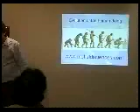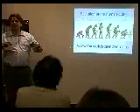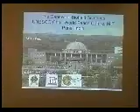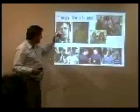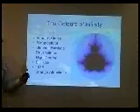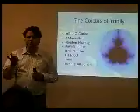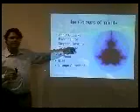Biofield Lecture at Chapel Hill USA part2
Welcome to the Centre for Biofield Sciences' web pages for Oldfield System's PIP Biofield Imaging. The Centre for Biofield Sciences (CBS) is a Research Institute with facilities at MIT's World Peace Centre in Pune India, where a team of scientists, doctors and technicians are investigating integrative health assessment technologies and healthcare modalities.